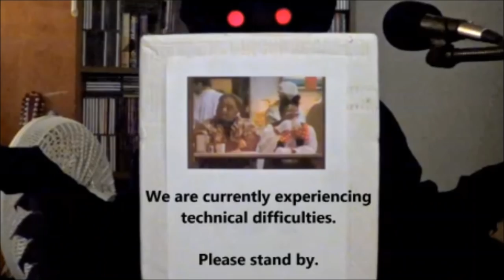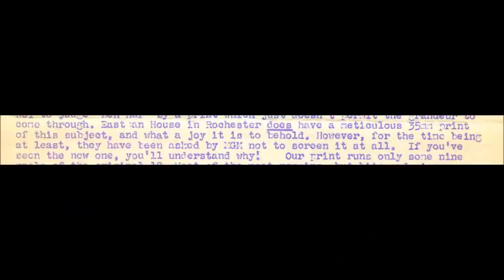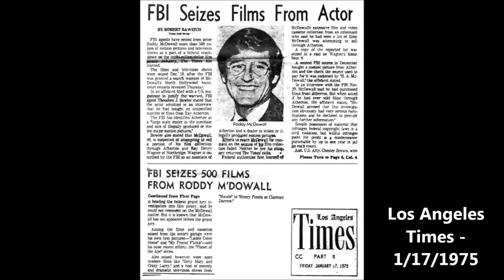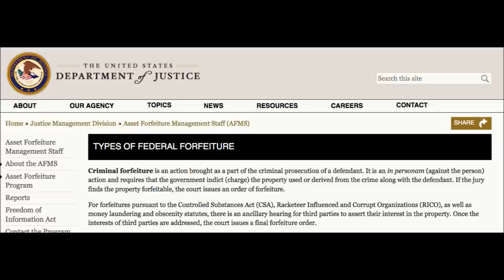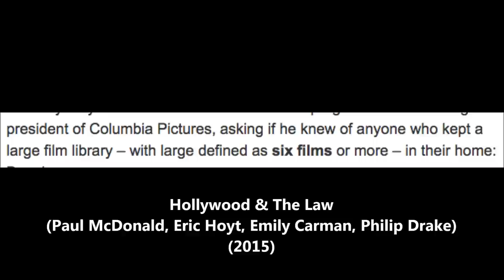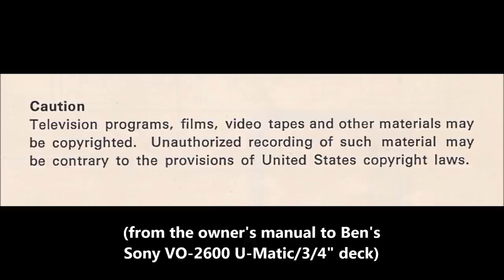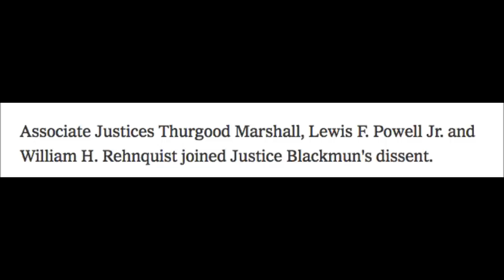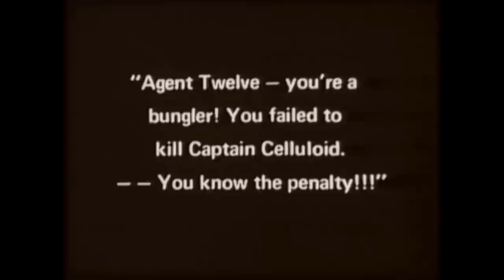Oddity Archive: Episode 230 – FBI Film Raids & Betamax Blues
Ah, the good, old days.  Back when owning a 16mm film or recording something off the TV could get you a visit from the Feds.  Good times…

NOTE: Nothing in this video qualifies as legal advice.  If you need help, seek out a lawyer, not some lunatic on the internet that sits behind a cardboard box.